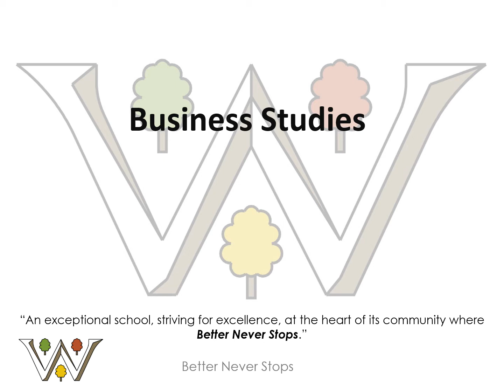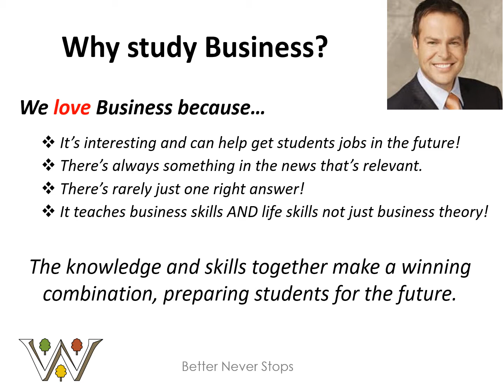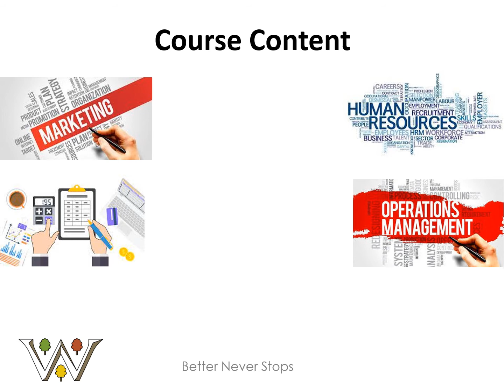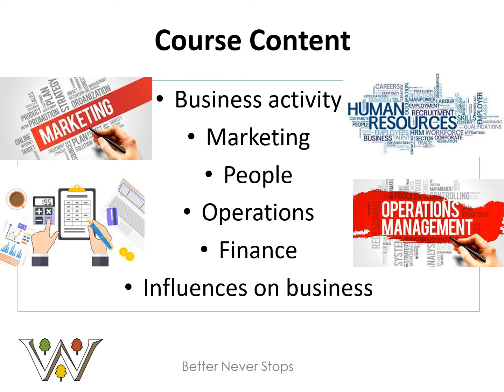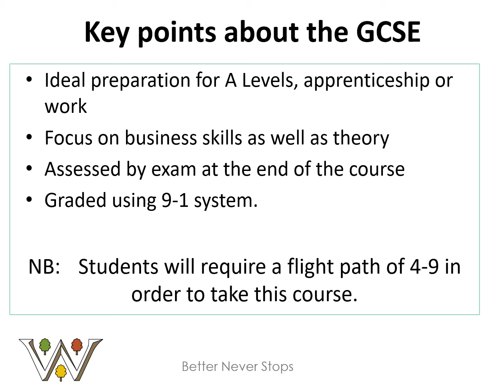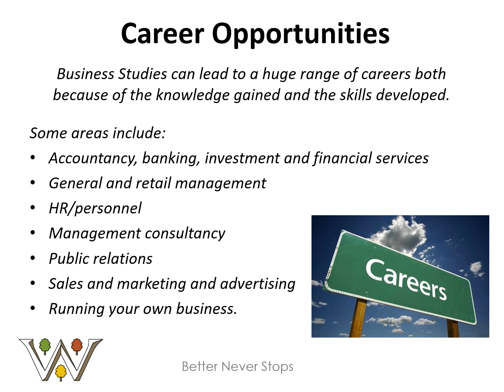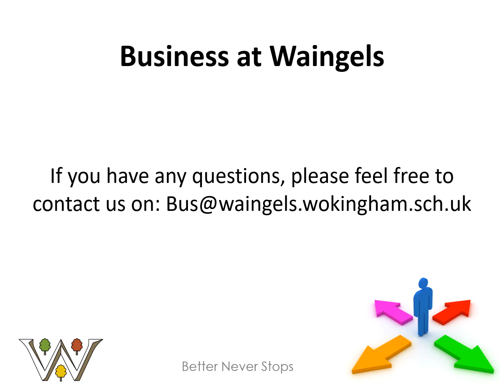Key Stage 4 Business Studies Options Presentation